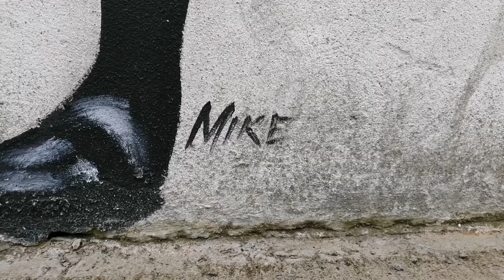Mike O' Donnell on painting, his background and Tralee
An interview with Tralee painter Mike O' Donnell as he talks about his upbringing and how he began painting and doing his murals which can be found all over Tralee